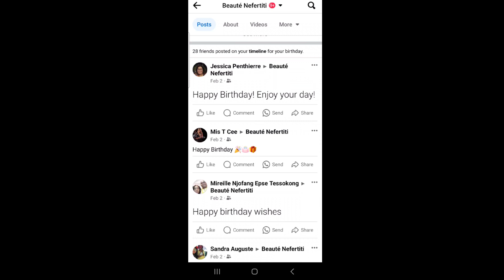Merci à vous tous... je vous aimes tellement !!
Girlfriendsss la shop a déjà 6 ans ! Je désire te dire personnellement MERCI pour vos prières, vos commentaires et votre soutient. Nefertiti Plus est une entreprise qui grandit rapidement et qui est tellement efficace sur les cheveux YASSSSSSSS ! Jt'aime Sis et à bientôt xoxoxoxx

Boutique / Shop
Nefertiti PLus Inc
1949B Boul des Laurentides
Laval, Qc H2M 2R2